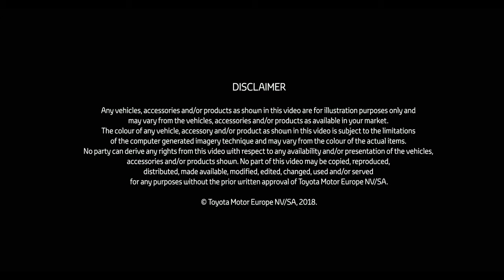2018 Lexus NX 300h Hybrid Review - Interior and Exterior - Super Luxury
2018 Lexus NX 300h Hybrid Review - Interior and Exterior - Super Luxury